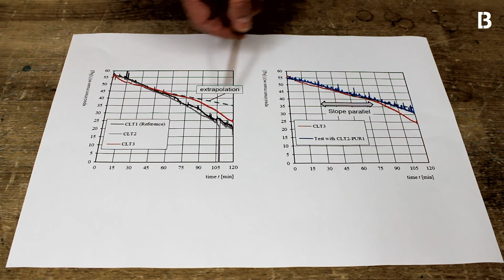Mehr Brandschutz durch LIGNOLOC®? Holznagel im NCLT-Brandversuch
LIGNOLOC® im NCLT-Brandversuch. Kann man durch den magazinierten Nagel aus Holz bei Wänden aus Brettsperrholz einen noch höheren Brandschutz erreichen? Stefan Siemers, Leiter der Forschungs- und Entwicklungsabteilung bei BECK, berichtet von dem Experiment das zusammen mit der ETH in Zürich durchgeführt wurde und zu welchem Fazit die Experten kamen.
LIGNOLOC® in the NCLT fire test. Is it possible to achieve an even higher level of fire protection on walls made of cross-laminated timber by using the collated wooden nails? Stefan Siemers, head of the research and development department at BECK, reports on the experiment that was carried out together with the ETH in Zurich and what the experts' conclusions were.